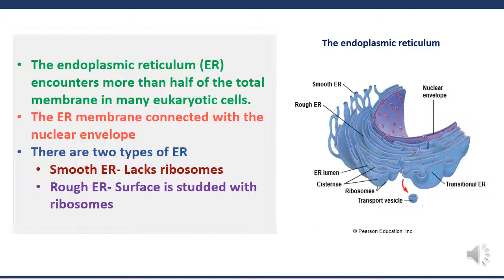THE ENDOPLASMIC RETICULUM